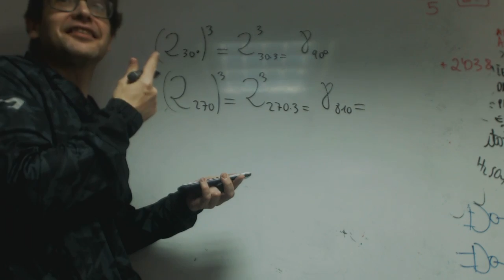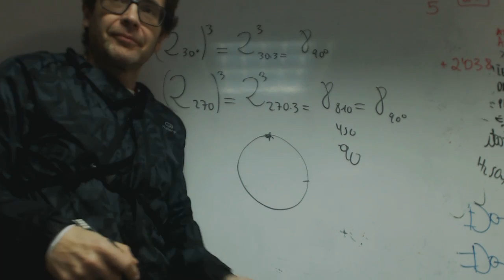Potencias basicas franjamelaalja Matematicas 1 Bachillerato Academia Usero Estepona